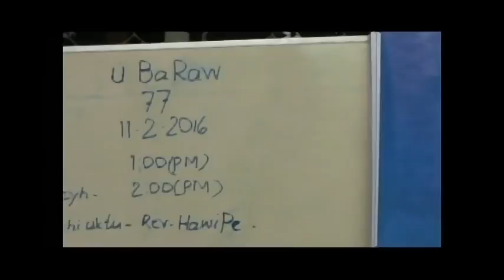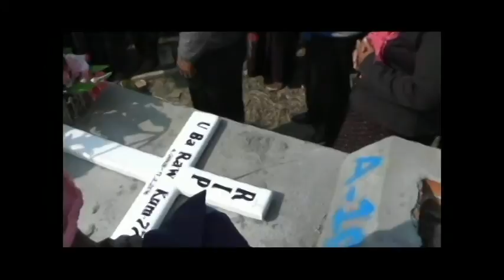Lungphia Lia -H-Lian Aside